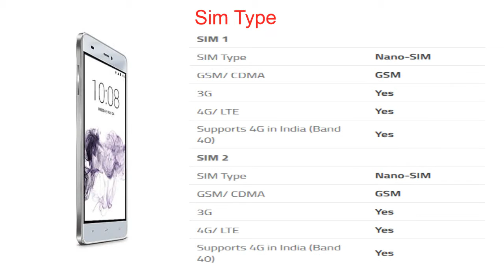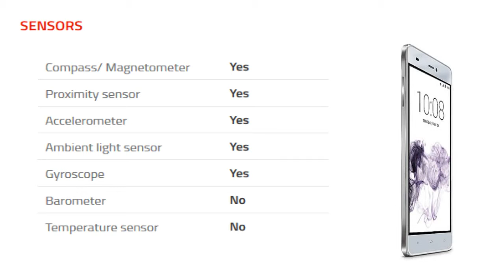Hyve Storm Mobile [Release in INDIA June 2016]